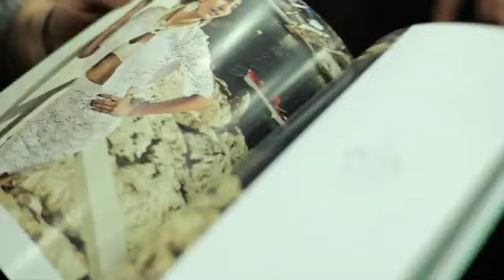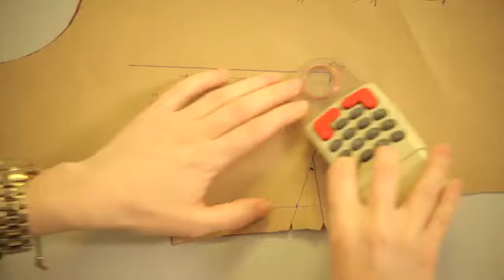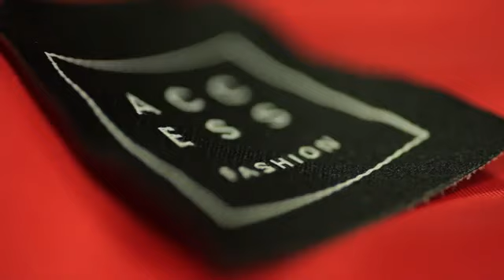Access Fashion Corporate Video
In 2000 we founded our brand Access Fashion in Thessaloniki, Greece, and since then, we have operated in the field of design, production and trade of women's apparel. With every new collection, Access Fashion's creative team designs original and feminine products with inspiration from various highly authoritative and fashionable forecasting sources. As a brand, we balance pricing, quality and exclusivity.

Every season we use various fabrics, colours and accessories, which are carefully selected, emphasizing their design and quality. For Access Fashion, every woman is unique.